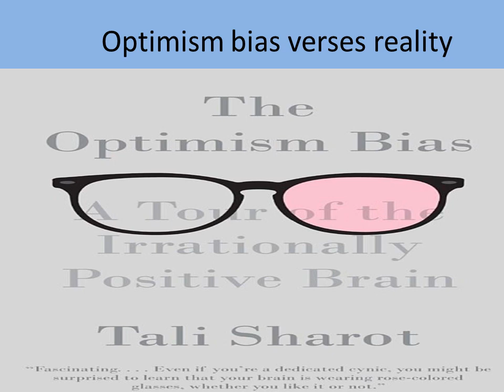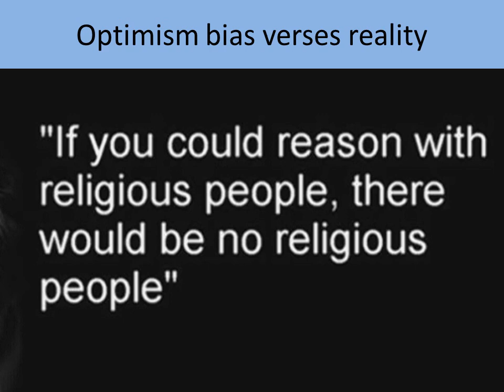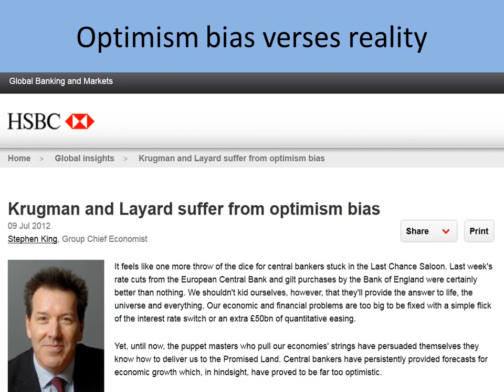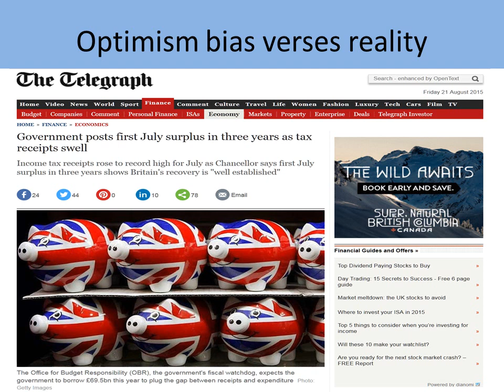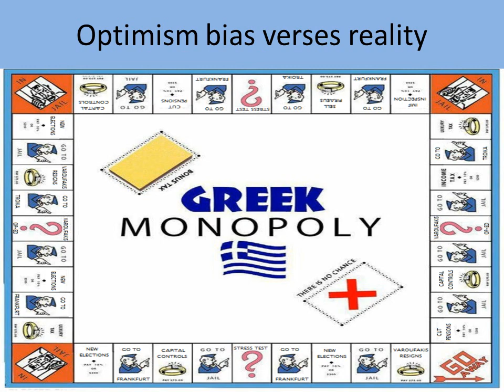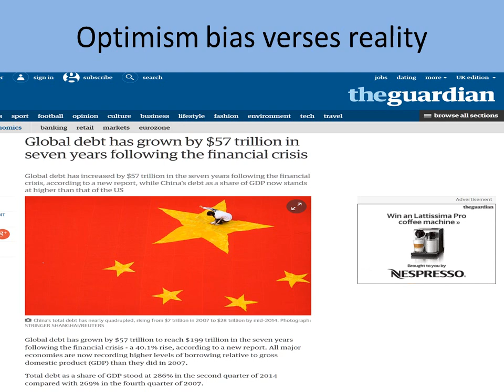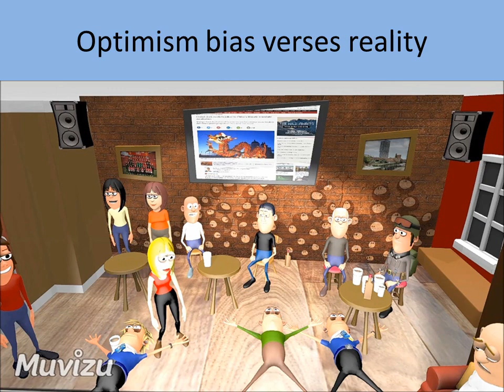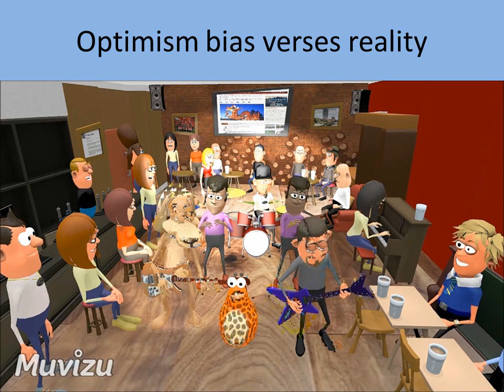Absolute explosion of debt, unprecedented times ahead